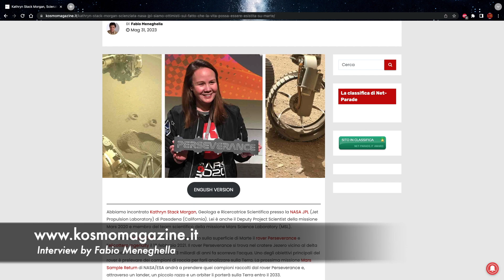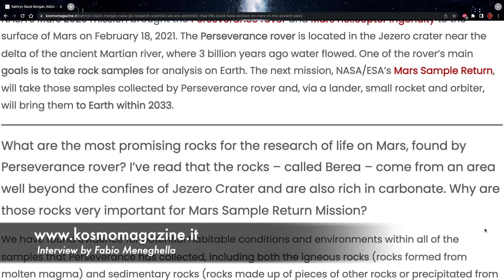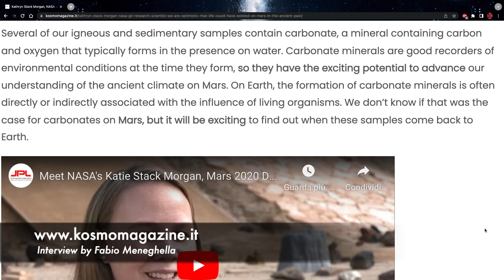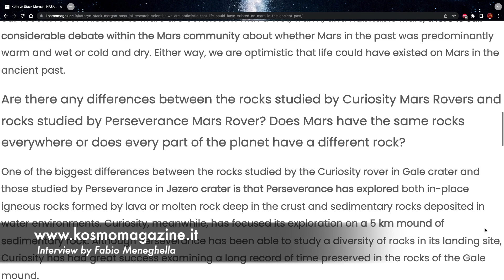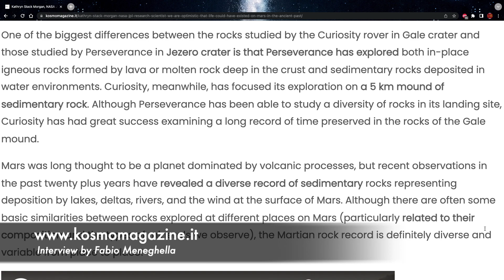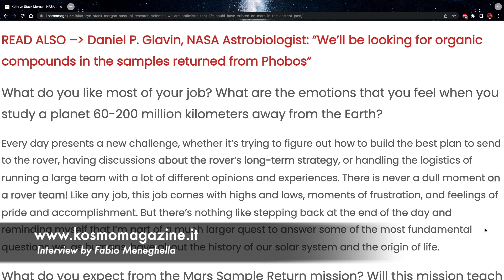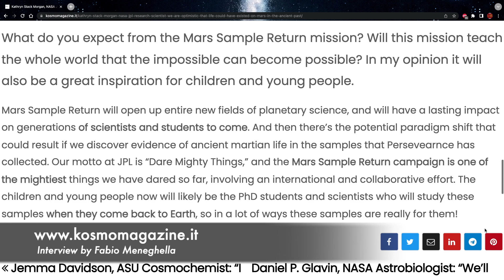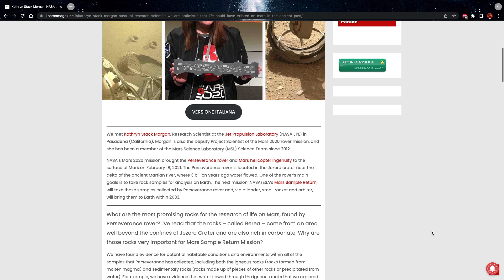KOSMO MAGAZINE - INTERVIEW: Katie Stack Morgan, NASA JPL Scientist: “We are optimistic that life...”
- RELAXING SOUND VIDEO (Video con suono rilassante)

- Sei un Ufficio Stampa e vuoi proporci i tuoi artisti?

Kosmo Magazine nasce nel 2021 da un'idea di Stefania Meneghella, scrittrice, redattrice e web content editor. Il suo mondo - sempre fatto di parole - ha preso voce con queste pagine virtuali che raccontano, quotidianamente, tutti gli ambiti del sapere. Sempre pronti ad aggiornare e a divulgare la cultura, crediamo fermamente nel potere del giornalismo e in ogni sua sfaccettatura. Il nostro è, appunto, un Kosmo di voci che ruotano attorno e gridano valori fondati su quanto l'indifferenza possa fare male. Ci occupiamo di interviste a personaggi del mondo dello spettacolo di calibro nazionale e internazionale, ma anche di articoli riguardanti ogni ambito della cultura artistica e scientifica. Kosmo Magazine è oggi la nostra casa ma anche la vostra: è un Kosmo di voci che urlano assieme per farsi sentire, e attorno al quale ruotano quegli sguardi che sono, costantemente e in ogni momento, affamati di cultura. E' arte, passione e sogno. Perché di questo siamo fatti: di arte, passione e sogno.